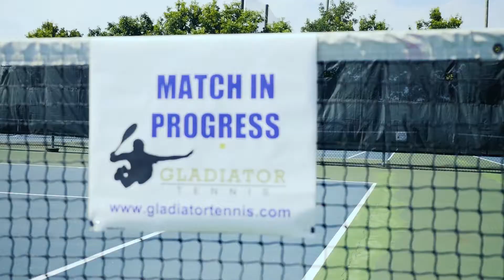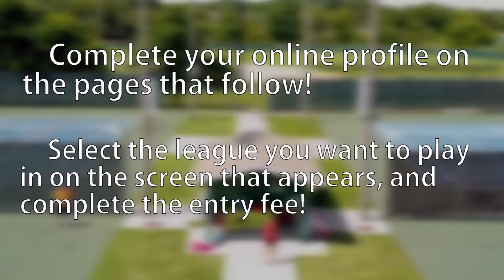Welcome to Gladiator Tennis